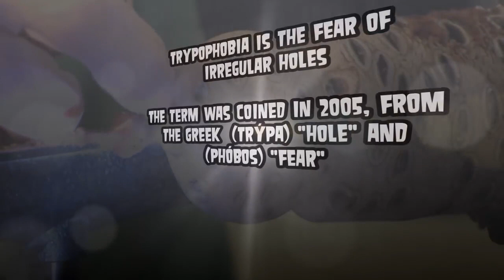Trypophobia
😄 Extractor Kit
😄 RESTMORE (30 Day)